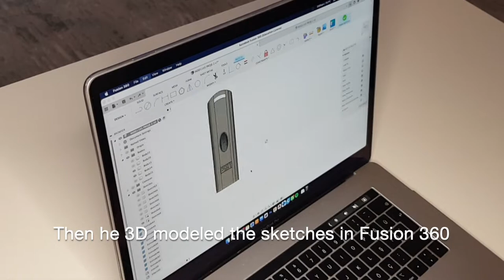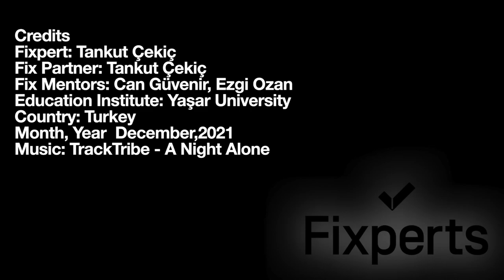Handle for Tankut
Tankut from Yaşar University in Turkey finds a solution to fix his broken saucepan.

Fixperts and Fix Partner: Tankut
Fix Tutors: Ezgi Ozan and Can Güvenir
Education Institute: Yaşar University
Country: Turkey